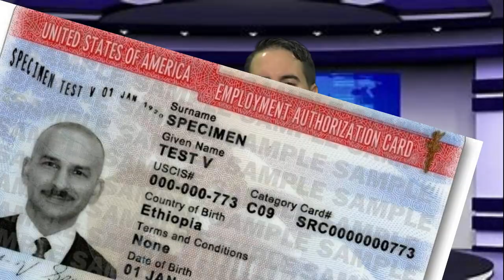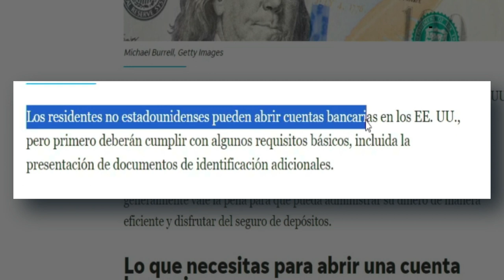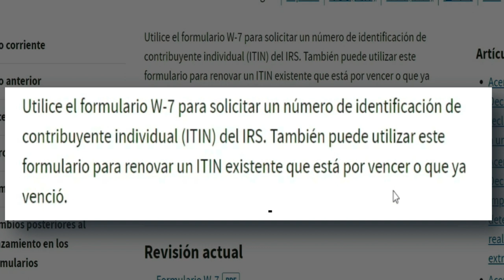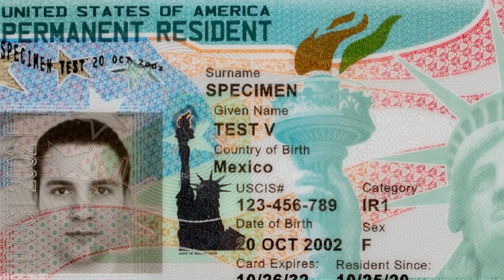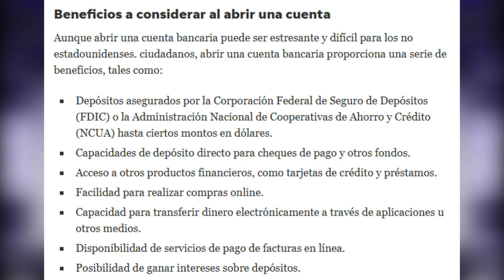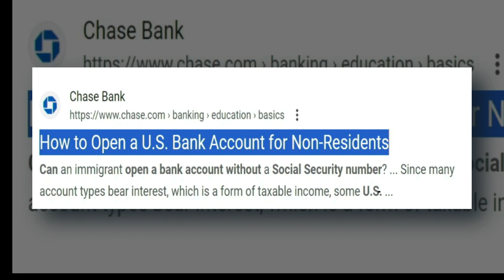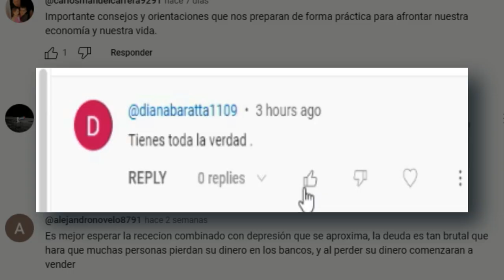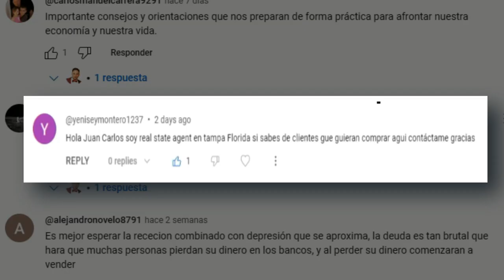Cómo abrir una Cuenta de Banco en USA si no soy Residente y no tengo Social Security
¿Eres un no residente en los Estados Unidos y te preguntas si es posible abrir una cuenta bancaria en este país sin tener un Social Security? ¡La respuesta es sí! En este video, te guiaré a través de los requisitos y el proceso necesario para abrir una cuenta bancaria en los Estados Unidos como no residente.

Descubrirás lo que necesitas para abrir una cuenta bancaria, incluyendo:

Información personal, como direcciones extranjeras y estadounidenses, fecha de nacimiento, país de ciudadanía y ocupación.
Identificación principal, que puede ser un pasaporte extranjero con foto, visa de no inmigrante de los Estados Unidos, tarjeta de cruce fronterizo, identificación consular de ciertos países, tarjeta de certificado de ciudadanía canadiense, tarjeta verde o identificación emitida por el estado.
Identificación secundaria, que incluye licencia de conducir, tarjeta de identificación de trabajo, tarjeta de débito o crédito, identificación diplomática y más.
Te explicaré cómo cada institución financiera puede tener requisitos específicos, por lo que es importante comprender las diferencias y conocer qué identificaciones aceptan.

Además, exploraremos:

Qué factores considerar al abrir una cuenta, como el depósito de apertura, saldo mínimo, tarifas mensuales y servicios disponibles.
La importancia de un Número de Identificación Personal del Contribuyente (ITIN) en lugar de un Social Security, y cómo obtenerlo.
También destacaré los bancos que aceptan formas alternativas de identificación, como Banco de América, Chase, TD Bank, Bank of America y Wells Fargo, junto con la plataforma BankOn, que ayuda a las personas no bancarizadas a abrir cuentas.

Si estás interesado en aprovechar las oportunidades financieras en los Estados Unidos como no residente, este video te proporcionará información crucial.

Links Relacionados:
Artículo de USToday: